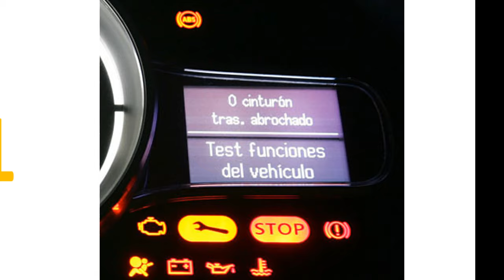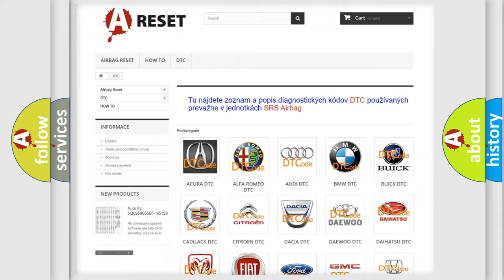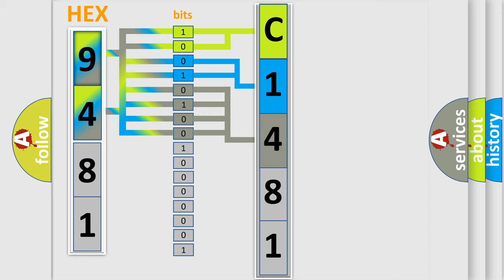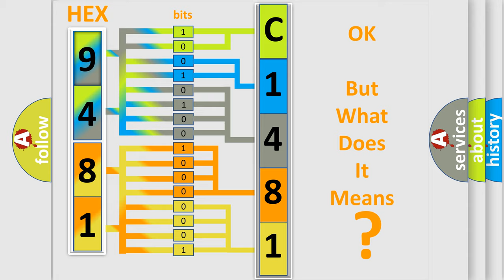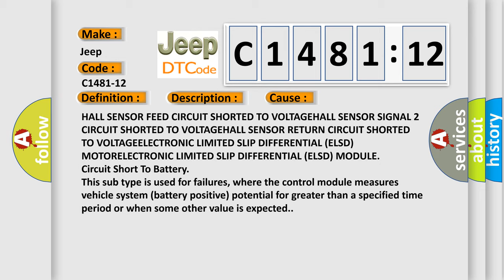DTC Jeep C1481-12 Short Explanation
Contents:
0:21 Basic DTC analysis according to OBD2 protocol standard.
1:48 Insight into programming
2:58 A diagnostically understandable description of the Diagnostic Trouble Code
3:05 Basic error definition

Make:
Jeep
Code:
C1481-12
Definition:
Rear Differential Position Sensor Circuit 2 - Circuit Short To Battery
Description:
The sensor voltage is above a specified value for a calibrated amount of time.
Cause:
HALL SENSOR FEED CIRCUIT SHORTED TO VOLTAGEHALL SENSOR SIGNAL 2 CIRCUIT SHORTED TO VOLTAGEHALL SENSOR RETURN CIRCUIT SHORTED TO VOLTAGEELECTRONIC LIMITED SLIP DIFFERENTIAL (ELSD) MOTORELECTRONIC LIMITED SLIP DIFFERENTIAL (ELSD) MODULE
Failure Type: